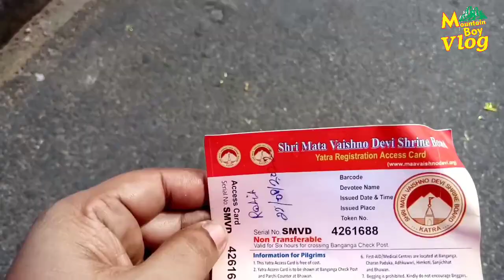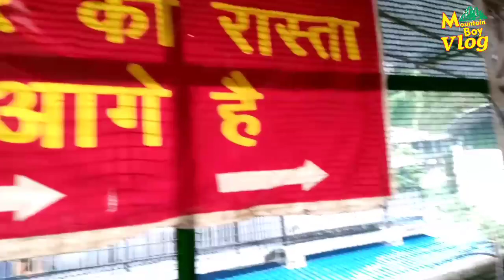Veshnodevi yatra 2022 || वैष्णो देवी यात्रा नवरात्रों में || Complete information ticket,weather etc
वैष्णो देवी मंदिर, हिन्दू मान्यता अनुसार, शक्ति को समर्पित पवित्रतम हिन्दू मंदिरों में से एक है, जो भारत केेे जम्मू और कश्मीर के जम्मू सम्भाग में त्रिकुट पर्वत पर स्थित है। इस धार्मिक स्थल की आराध्य देवी, वैष्णो देवी को सामान्यतः माता रानी और वैष्णवी के नाम से भी जाना जाता है।

यह मंदिर, जम्मू और कश्मीर राज्य के जम्मू के रियासी मण्डल में कटरा नगर के समीप अवस्थित है। यह उत्तरी भारत में सबसे पूजनीय पवित्र स्थलों में से एक है। मंदिर, 5,200 फ़ीट की ऊंचाई पर, कटरा से लगभग 12 किलोमीटर (7.45 मील) की दूरी पर स्थित है। प्रतिवर्ष, लाखों तीर्थ यात्री, इस मंदिर का दर्शन करते हैं[1][2] और यह भारत में तिरूमला वेंकटेश्वर मंदिर के पश्चात दूसरा सर्वाधिक देखा जाने वाला तीर्थस्थल है। इस मंदिर की देख-रेख श्री माता वैष्णो देवी तीर्थ मंडल नामक न्यास द्वारा की जाती है। माता वैष्णो देवी के प्रहरी भगवान शंकर के अवतार हनुमान जी हैं और हनुमान जी के साथ भगवान शिव के ही अवतार भैरव बाबा भी हैं। उत्तर भारत मे माँ वैष्णो देवी सबसे प्रसिद्ध सिद्धपीठ है उसके उपरांत सहारनपुर की शिवालिक पहाड़़ियों मे स्थित शाकम्भरी देवी सबसे सर्वप्रमुख प्राचीन सिद्धपीठ है। शाकम्भरी पीठ मे माँ के दर्शन से पहले भैरव के दर्शन करने पड़ते है।